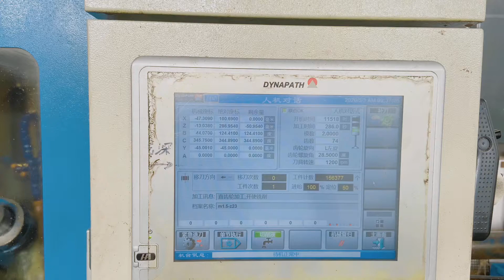gears production factory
ABOUT US
Hunan New Era Technologies Co., Ltd is a professional supplier which is engaged in mechanical component according to customer’s drawings or samples for over two decades experience. We undertake mass production of the various mechanical components as customer’s drawings or samples, such as special variable speed gearbox, machined casting parts, machined forging parts, spinning parts, stamping parts, shafts, gears and so on.
We have an excellent engineer team, advanced CNC machinery equipment, heat treatment and surface treatment production line, precision testing instruments, strict quality control and management system, and excellent after-sales service.
At present, we have become a reliable business partner of mechanical components for a number of European agricultural, gardening, and construction machinery enterprises.
The quality and delivery time of our products are well received by our customers.
‘Treating customers with honesty, dealing business with trust’ is our consistent pursuit.
We are expecting to provide high-quality products and good service for all customers.
We sincerely welcome any inquiry from you. We will guarantee a competitive quotation and superior service.